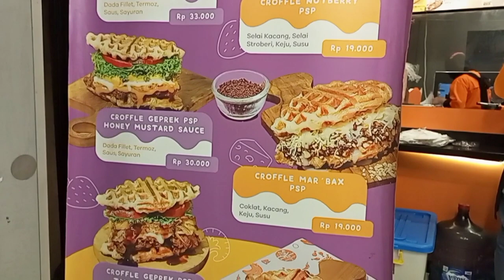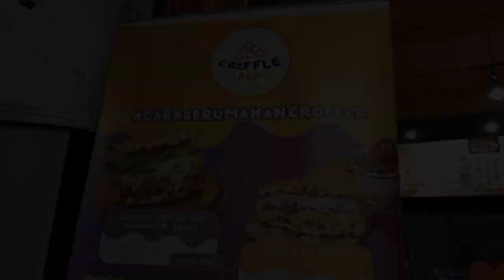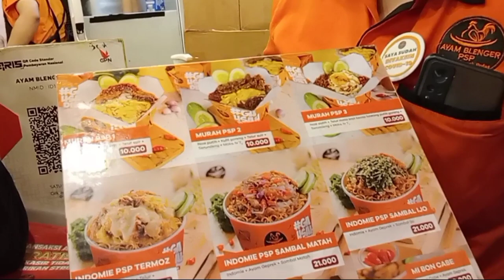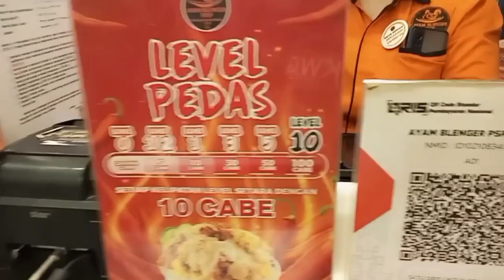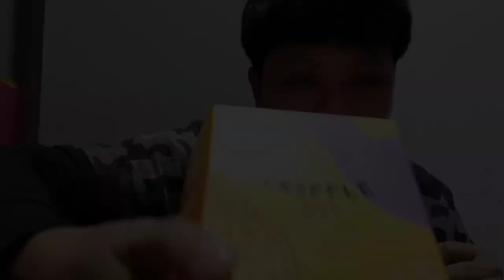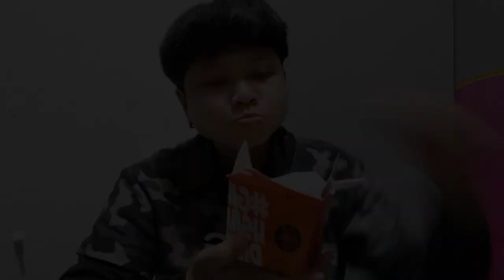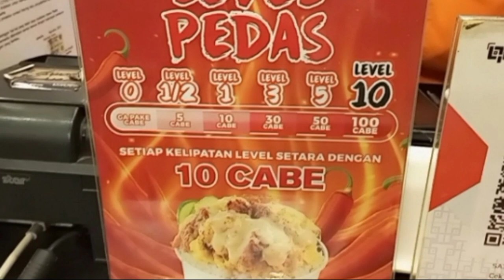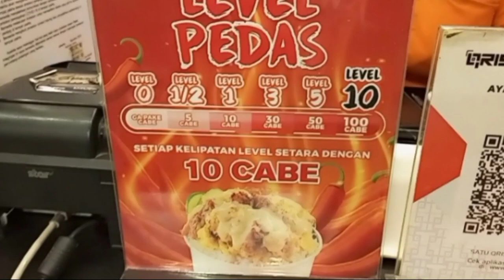REVIEW PAKET MURAH AYAM BLENGER (PSP)TANPA CABE ENAK GAK YA!! SEKALIAN COBA CROFFLE MARBAK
Review Ayam Blenger (PSP) Paket murah nih guys malam mingguan nya.
Dan ternyata guys enak loh,padahal saya tidak pake cabe makan nya.
Rasanya tuh gurih banget unik banget karena,ada taburan serondeng goreng guys di setiap menu nya,asyik kan guys.
Selain enak Harga juga murah guys 10.000 kita bisa makan ayam,telur dan kulit ayam guys,tinggal pilih deh selara kalian sih heheh. Kuliner ini unik sih kalau menurut saya karena,punya ciri khas yaitu serondeng guys..
Saya juga pengen jajal menu yang lain nya nih guys,penasaran lah pengen tau rasanya juga hehe
.Oh..saya juga coba croffle nya juga wah banget enak guys,jujur yaa manisnya itu pas banget,rotinya juga gurih,empuk dan lembut.
Jadi ngiler lagi deh pengen lagi. Ok guys itu saja vlog kali ini dari saya,semoga bisa menghibur dan bermanfaat ya buat kalian yang bingung cari makan di tanggal tua hehe.

Buat teman" Dukung Channel Youtobe saya ya. dengan cara kalian Subscribe Jangan lupa ya...Agar channel saya cepat berkembang Terimakasih untuk semua yang sudah mendukung Channel saya.Semoga saya bisa membuat konten" yang lebih baik lagi. Kritik dan saran yang membangun di persilahkan,untuk siapa saja yang mau memberikan ide" untuk konten berikutnya.

TimeStamp:
0:00 Intro
 0:56 Oppening
 1:56 Intro2
 2:56 pesan
 3:56 proses
 4:56 proses
 5:56 mulai review1
 6:56 makan
 7:56 makan
 8:56 review2
 9:56 makan
 10:56 review3
 11:56 makan
 12:56 sedang review
 13:56 makan
 14:15closing